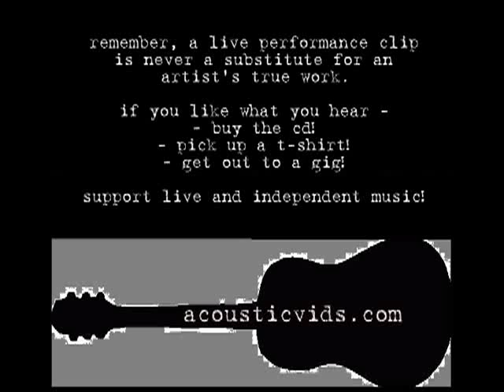jessica sonner - fool